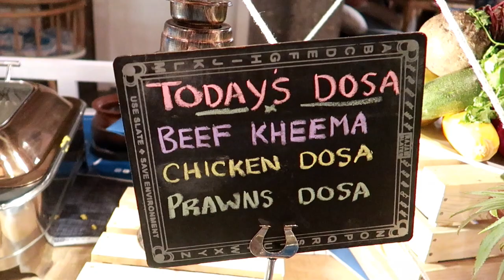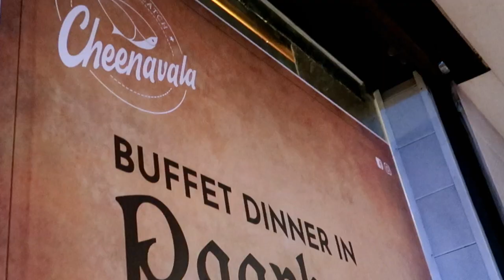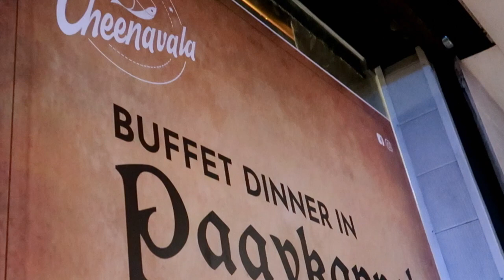SUNDAY VLOG|Buffet dinner|തിന്നാൻ വേണ്ടി മാത്രം| All Nonveg | karimashivlog|karimashiloverlatest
Karimashi

- Top :
- Lipstick :
- Earrings :
- Others :

Big  🐻  Hugs❤️